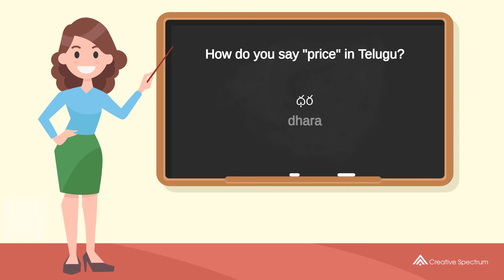How do you say "price" in Telugu? | How to say "price" in Telugu?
This Telugu vocabulary lesson for English speakers is provided to you by Creative Spectrum Education.